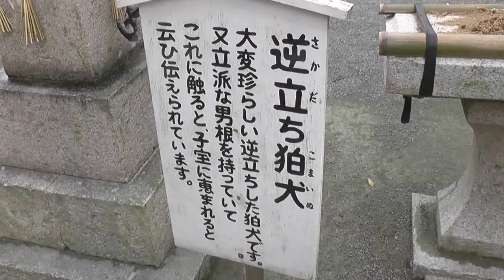子宝に恵まれるパワースポットPower spot blessed with children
福岡県のJR水巻駅のそばの神社。この神社には、逆立ちした狛犬があり、立派な男根を持っている。それに触れると子宝に恵まれるというパワースポットである。A shrine near the JR Mizusaku station in Fukuoka prefecture. This shrine has a standing guardian dog and he has a fine cock. It is a power spot that you can be blessed with kids if you touch it.